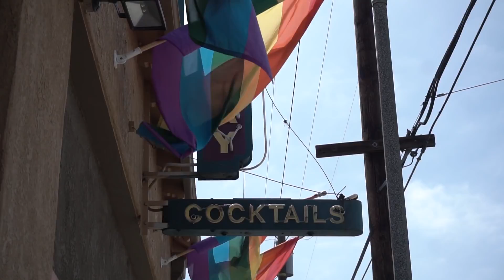WHAT DOES GAY PRIDE MEAN TO YOU?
Todays video we hot the Long Beach gay pride party and ask a few people what does gay pride mean to you. watch and find out. ENJOY.